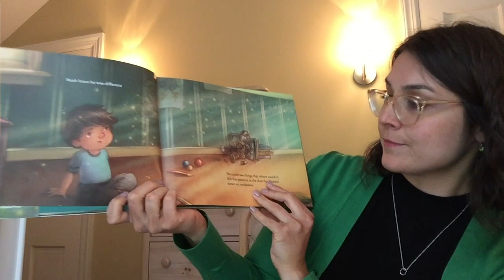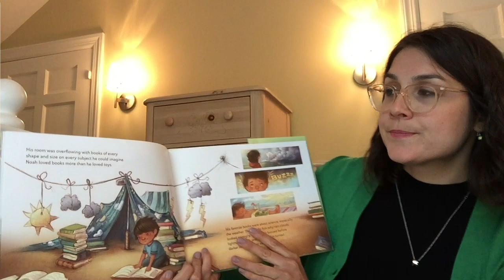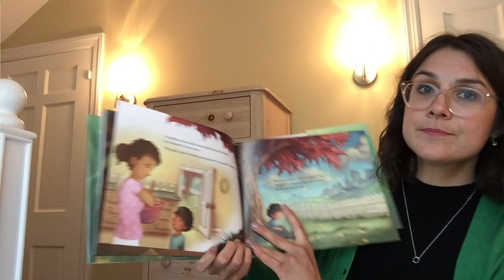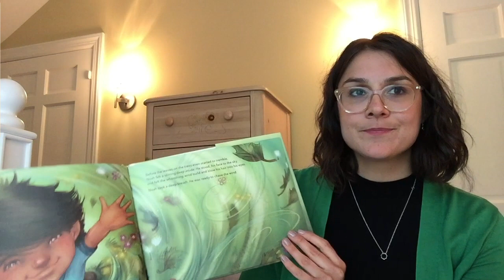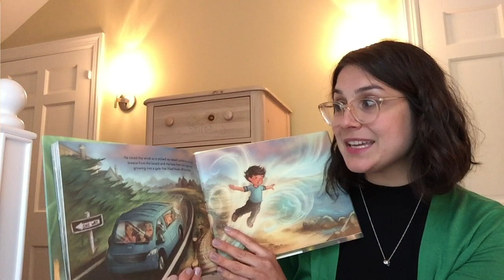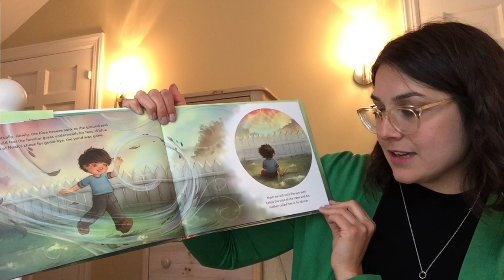Storytime with The Met: “Noah Chases the Wind” by Michelle Worthington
Enjoy Storytime from home! Join us every Thursday to look, listen, sing, and have fun with picture books. Recommended for families with children ages 18 months to 6 years. This week, Met educator Christina reads “Noah Chases the Wind” by Michelle Worthington and connects it to “Fukoroi."

Learn about The Met's Discoveries program for kids and adults with learning and developmental disabilities and those on the autism spectrum

Featured Artwork:

Utagawa Hiroshige (Japanese, 1797–1858). Fukoroi, ca. 1840. Woodblock print; ink and color on paper, 8 3/4 x 13 3/4in (22.2 x 34.9cm). The Metropolitan Museum of Art, The Francis Lathrop Collection, Purchase, Frederick C. Hewitt Fund, 1911, (JP778)